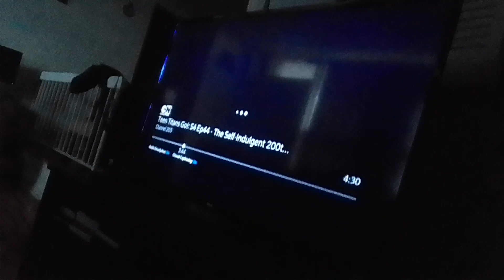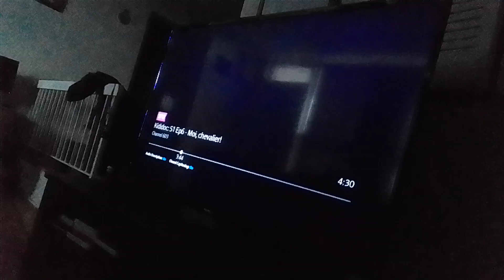black cat virus 3 eye slug beast climb out of the cliff & shoots fireball at smash badger supernoobs